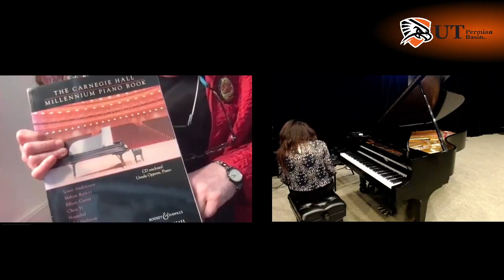UTPB Music Presents: Piano Masterclass With Ursula Oppens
Masterclass With Ursula Oppens

Hosts: Dr. Sunyoung Hwang and Dr. Jean Gómez.